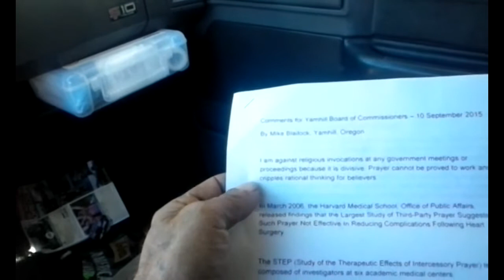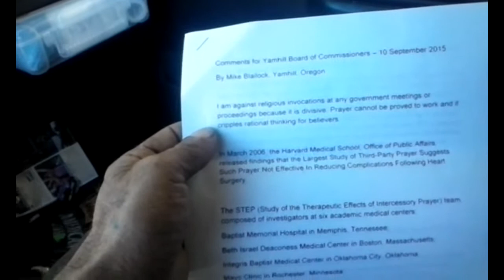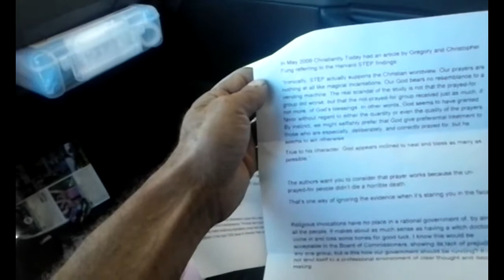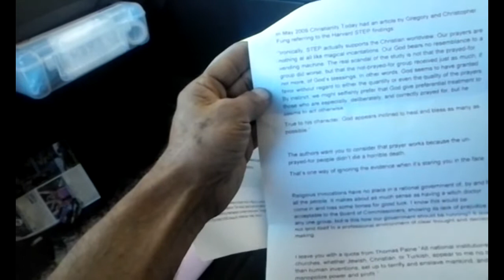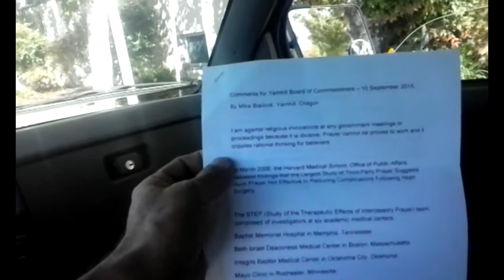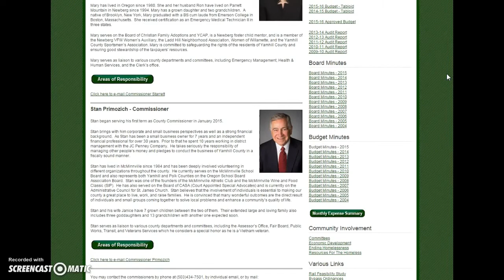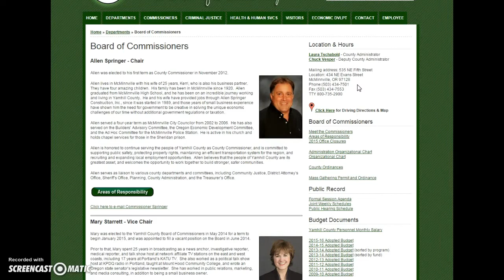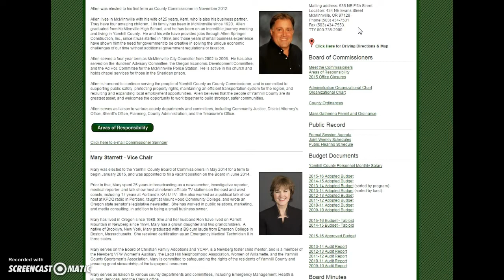Yamhill Co. Board of Commissioners ignore separation of church and state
I forgot to mention in video that i have already left a message with the board, i will never ask you to act unless i act myself!
Location: 434 NE Evans Street
McMinnville, OR 97128